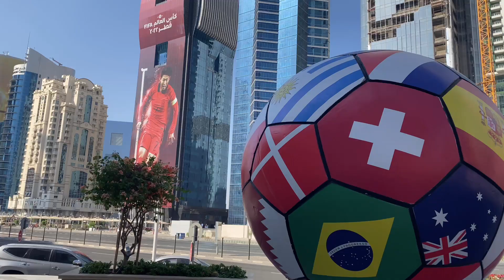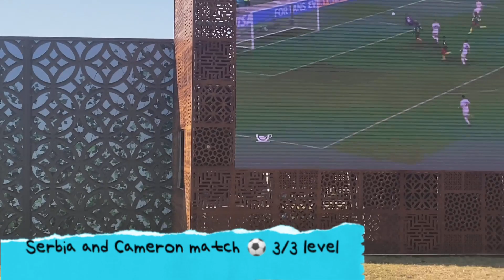FIFA World Cup || Brazil and Portugal Fans, ￼ ￼shouting ￼ Cristiano, Ronaldo, Neymar, Junior, ⚽️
FIFA World Cup || Brazil and Argentina Fans, shouting  Cristiano, Ronaldo, Neymar, Junior, 😂